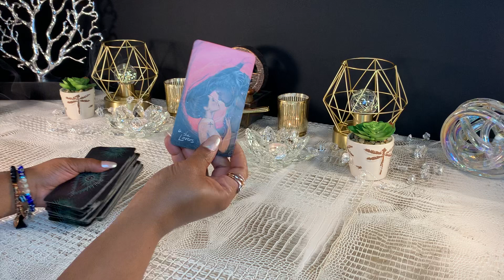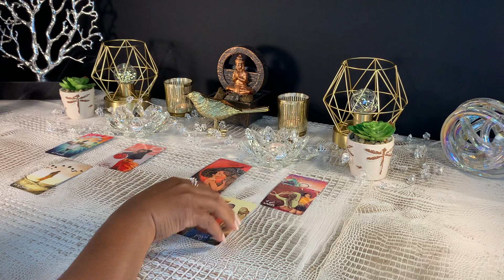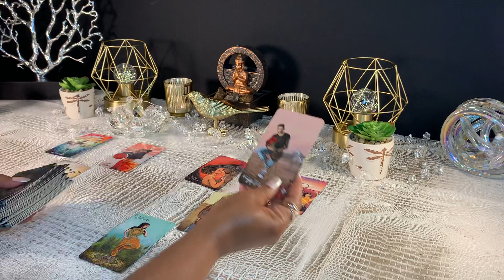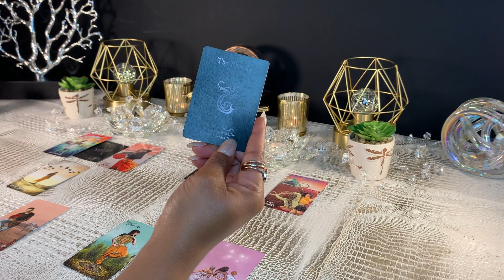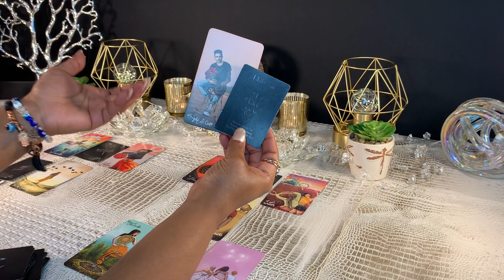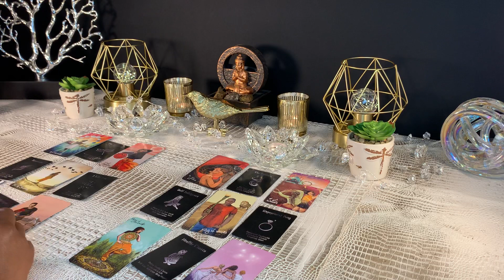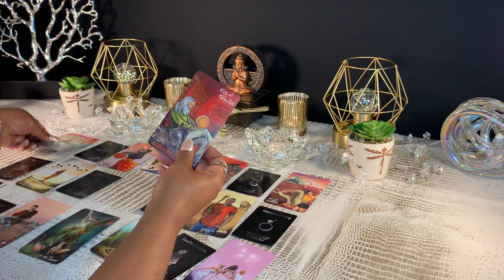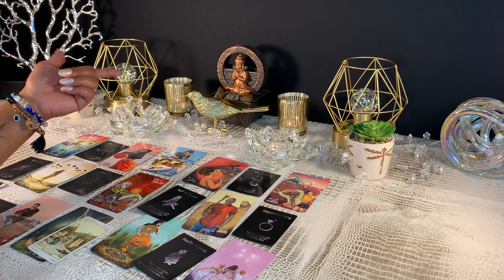VIRGO - THEY WANT TO LEARN MORE ABOUT YOU ❤ GIVING LOVE A TRY ❤ | December 22-28 TAROT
VIRGO - Weekly Reading | DECEMBER 22-28

303 High Priestess Tarot LLC is not qualified to give any legal, financial, or medical advice to clients and accepts no liability or responsibility for any action a client or subscriber chooses to take